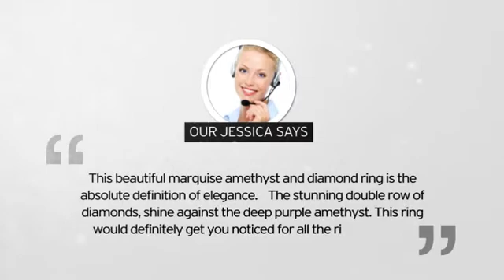1ct Marquise Amethyst and Diamond Ring Crafted In Solid 14K White Gold - SuperJeweler.com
1ct Marquise Amethyst and Diamond Ring Crafted In Solid 14K White Gold is brought you